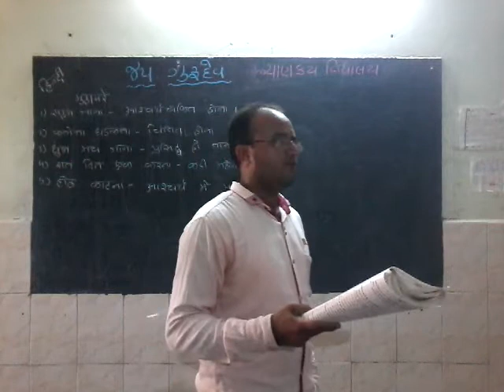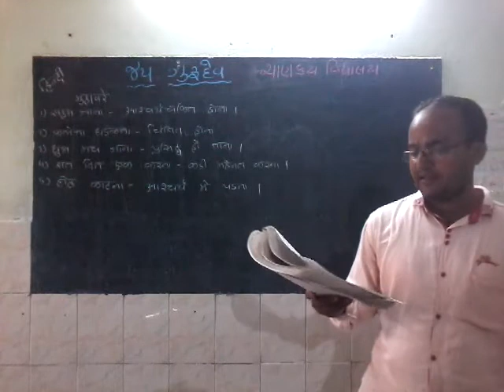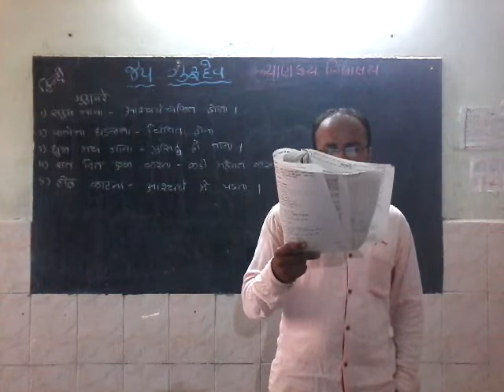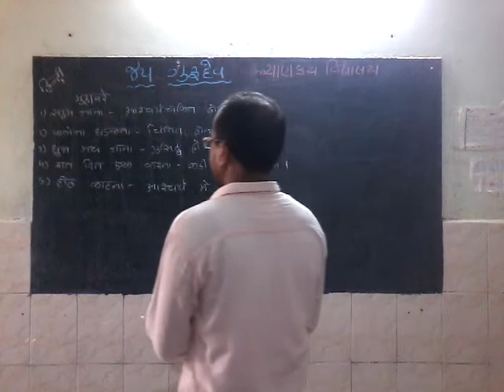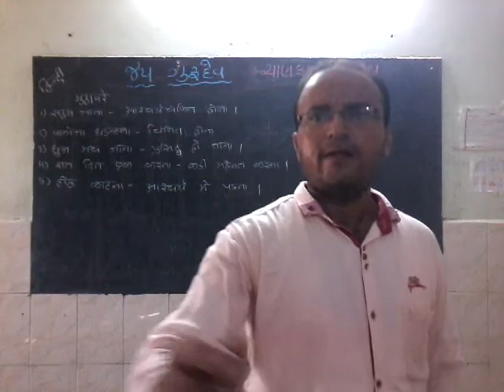std 9 hindi che 2 part 3